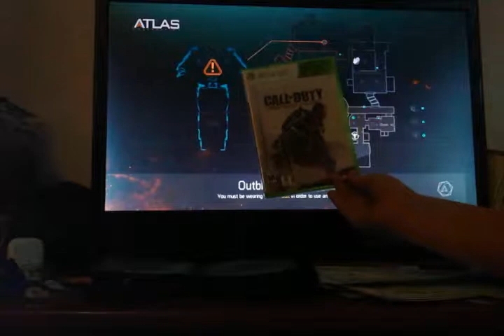Pt 2 zombie games